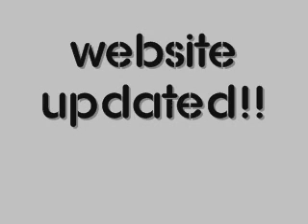Big Kuntry King - Pussy Pulla - w/t Download Link & lyrics